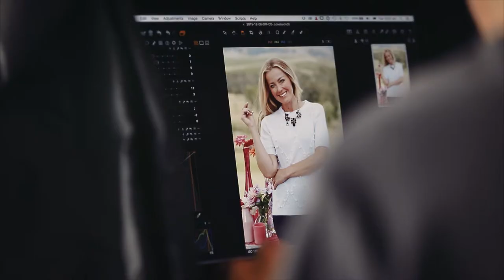Damart Behind the Scenes 2016